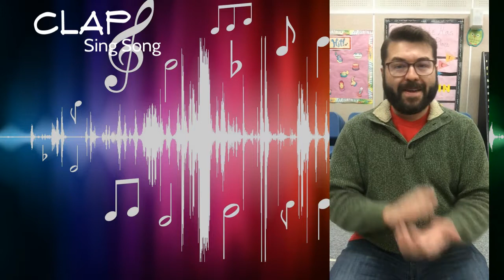At Home Music - Lesson 9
Conversational Solfege-Decode/Unfamiliar - Mixed Signals (Closet Key)
Conversational Solfege-Create - Think for Yourself

from Conversational Solfege (Level 1) by John M. Feierabend